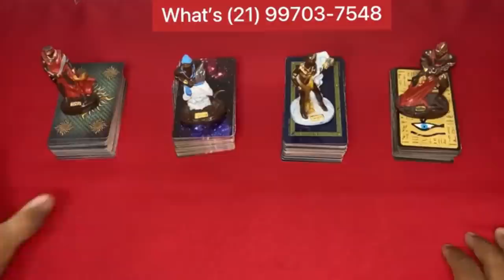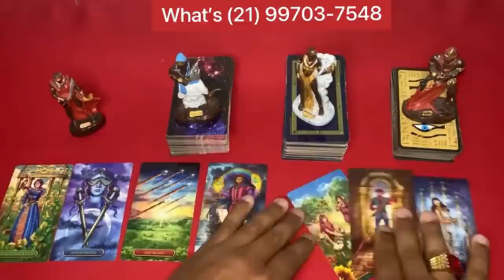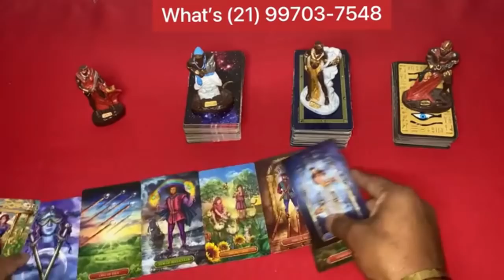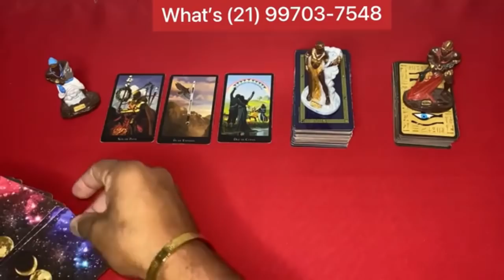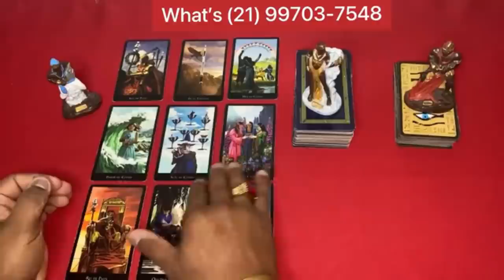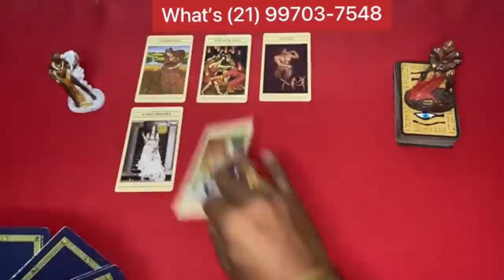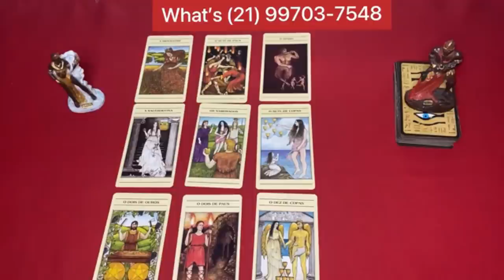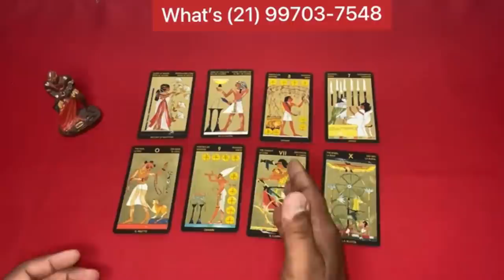❤️✨️ REVELAÇÃO URGENTE DO TAROT DO AMOR ✨️❤️ SOBRE SUA VIDA AMOROSA❤️ | Tarot Responde